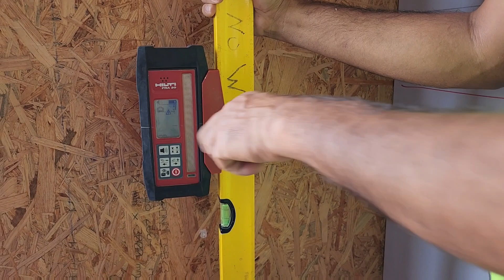Level Machine | মাত্র ৫ লক্ষ্য টাকা । কিভাবে কাজ করে লেভেল মেশিন । adilvlogs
লেভেল মেশিন
আসসালামু আলাইকুম আমার প্রিয় ভাইয়েরা ও বোনেরা আপনারা সবাই কেমন আছেন আমি আছি আজকে আপনাদের সাথে আদিলা  আপনাদের সবাইকে আরো একটি ভিডিওতে স্বাগতম আমি আজকে আপনাদেরকে দেখাতে যাচ্ছি একটি লেভেল করার মেশিন যার মূল্য বাংলা টাকা প্রায় চার লক্ষ টাকার মত আসলে আমাদের দেশে এমন মেশিন খুব কম প্রোজেক্টে কি ব্যবহার করা হয় বাস্তবতা বলতে আমি সর্বপ্রথম সৌদি আরবে আসার পর এই মেশিনটি দেখি আমি দেখি কখনো দেখিনি এমন মেশিন এটা দিয়ে যেকোন স্থান লেভেল করা খুবই সহজ খুব সহজেই এক জায়গা থেকে আরেক জায়গা লেভেল করা যায় আমাদের দেশে যে কাজ আমরা পাইপ দিয়ে করি এমন অনেক কাজের মেশিন দিয়ে খুব সহজে করা যায় ভিডিওটি ভালো লাগলে অবশ্যই শেয়ার করবেন |